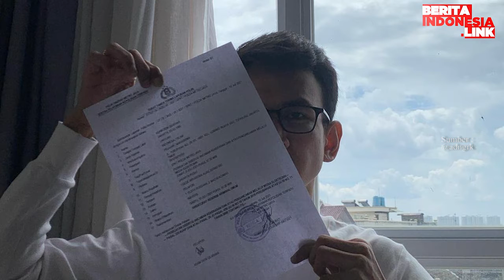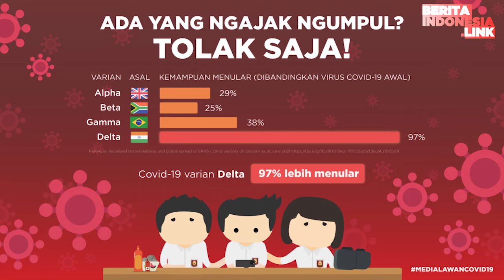Jerinx Ingin Mediasi Lagi, Adam Deni Tutup Pintu Damai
Jerinx,
adam deni,
berita indonesia link,
tutup pintu damai,

Adam Deni tak lagi berminat melakukan mediasi dengan penabuh drum SID itu. Pasalnya, cara itu sudah diupayakan sebelum laporannya masuk di Polda Metro Jaya tetapi Jerinx SID justru menolak dan menantangnya.